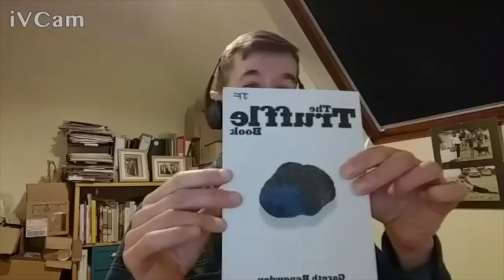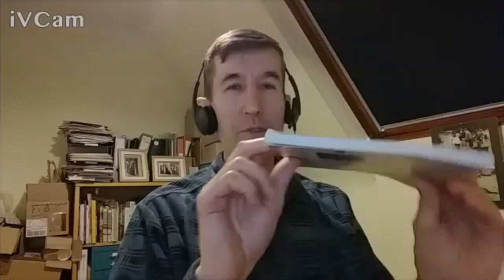JAMES FEAVER - on Massive English Truffles | TF Episode #001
In this first episode of the Truffle Tails Podcast Show, James Feaver is our special guest.

Since 2012, James has been the owner of The English Truffle Company - where he not only sells truffles to Michelin star chefs, private individuals and truffle dealers but he also sells truffle inoculated trees, unique truffle hunting experience days and much more. James and his truffles have been featured on Radio 4, BBC News, ITV, a host of newspapers & magazines including The Guardian, Financial Times, CountryFile and the Great British Food magazine (just to name a few)... He's also been featured on an "Insider" video series titled "21 Jobs You Probably Never New Existed" as well as a "Business Insider" video all about Truffles, which went viral and now has more than 14M views... Also, James and his truffles have been used on a number of special occasions over the years, including a dinner cooked at the 2020 BAFTA awards…

And you can follow him on Twitter @EnglishTruffles